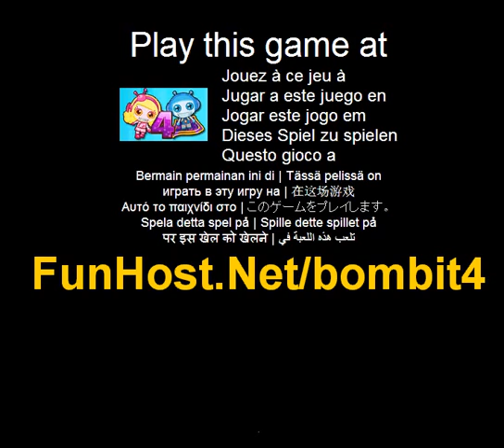Bomb it 4 - Videospiel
An Blasen Sie Wettbewerb Weg! 1-Spieler Modus Pfeile= Speicherplatz verschieben= Drop Bomb 2-Spieler-Modus Spieler 1: WASD= bewegen Raum= Drop Bomb Spieler2: Pfeile= verschieben eingeben= Drop Bomb Sie sind der Kapitän des eigenen Gaming-Erlebnis in dieser Fortsetzung besser-als je zuvor. Passen Sie Ihre eigenen Spiel-Kontrollen, die Spielmodus und Schwierigkeit, die Anzahl der Spieler, Feinde, und Ebenen, die Arena--sogar Ihre Zeichen und Outfit! Die Möglichkeiten sind, mit einem Wort: endlose--Spielen Sie das Video-Spiel Dieses Spiel ist gelistet in den Kategorien: Action Wort Das Spiel - Www - Facebook - Twitter - YouTube